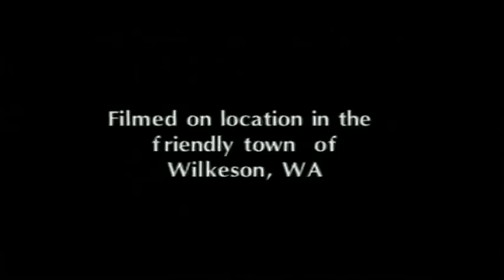The Walkabouts - Good Luck Morning (Official Video)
1994. video from the album "Setting The Woods On Fire"